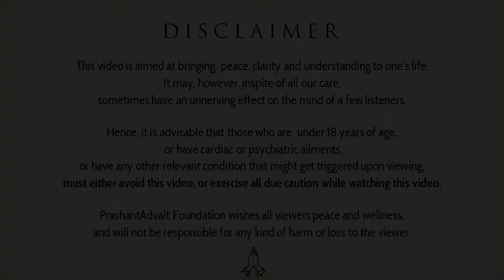Culture in an organization || Acharya Prashant, with youth (2011)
Video Information: Samvaad Session, 1.9.11, Mumbai, Maharashtra, India

Context:
~ How to make the good culture in organization?